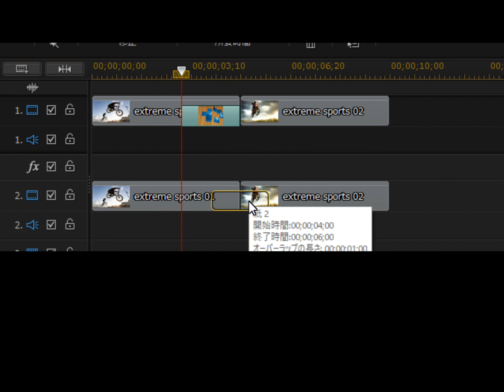PowerDirector #55 トランジション設置位置による影響 PART2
PowerDirectorの操作方法になります。